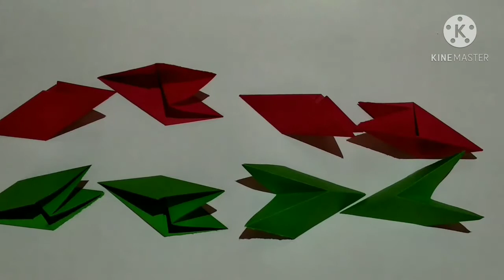How to make 8 bladed ninja star at home || Sanjay Creatives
how to make 8 bladed ninja star at home.It is very easy craft to make at your home. 👍